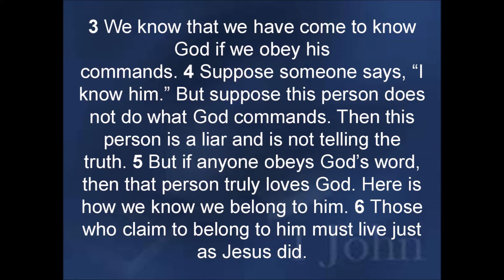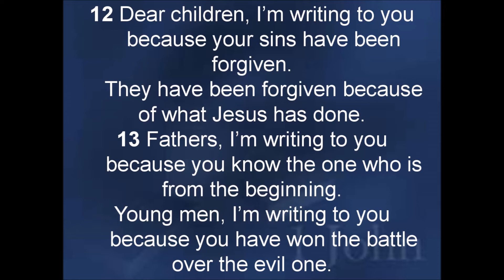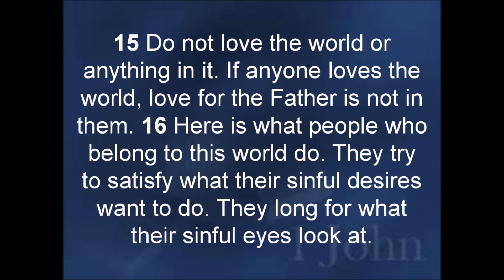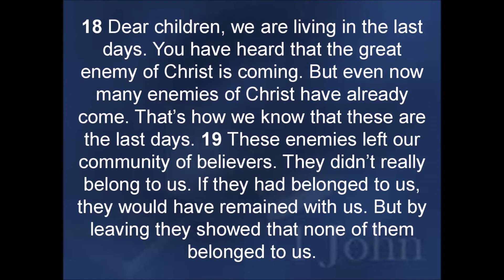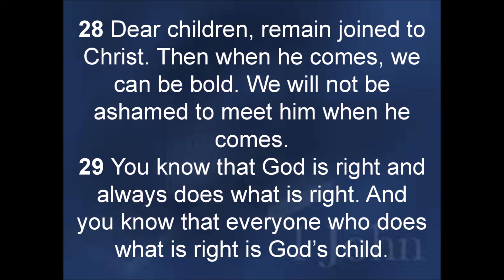1 John 2 NIRV read along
This is an audio recording of the book of 1 John from the New International Reader's Version of the Holy Bible. I do not own the background music, nor the images included.